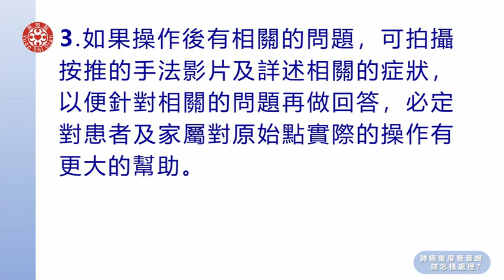2021提問答疑-肺癌重度腎衰竭該怎样處理